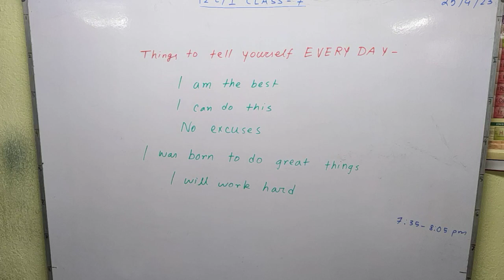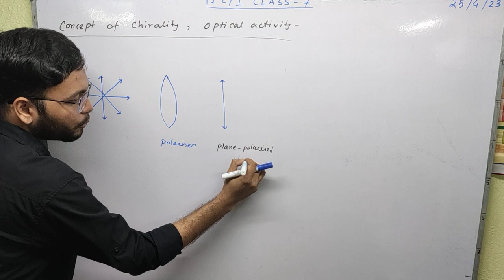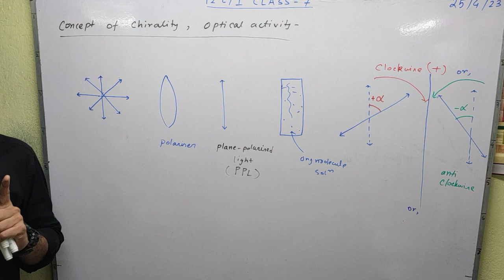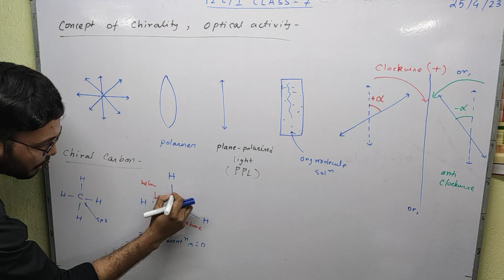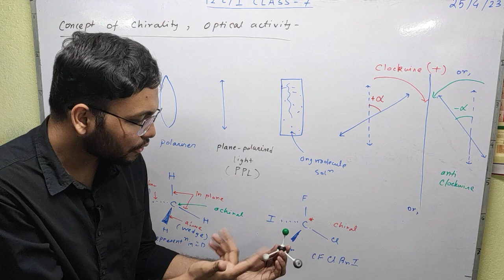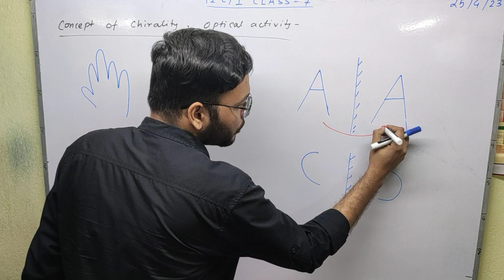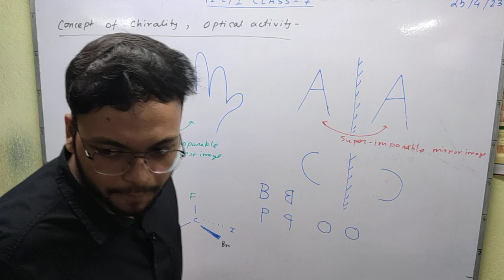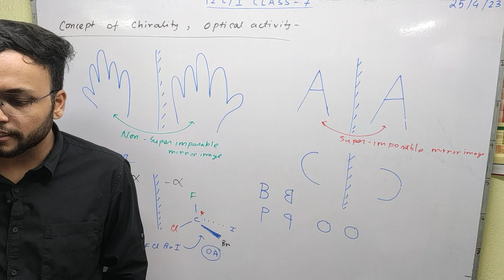Halo alkane Halo arene Class 12- Part (a) of Lecture 2 - Chirality, enantiomer, racemic mixture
Hello students!
This is the first part of Lecture 2. Please watch Lecture-1 on Halo alkane - Halo arene for better understanding of this lecture. In this video, We will learn about -
1) Chirality
2) Optical activity
3) Racemic mixture
4) Inversion in configuration
5) Retention in configuration